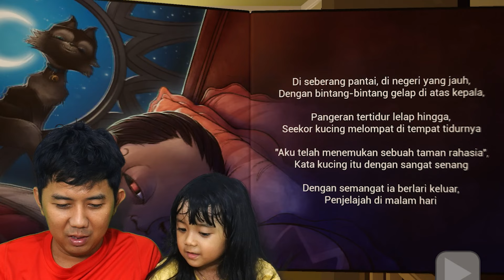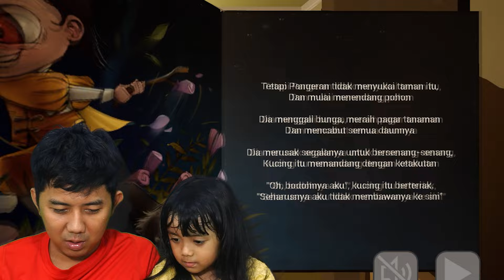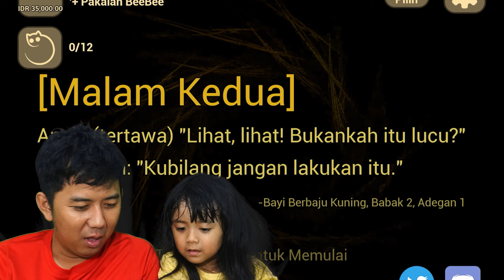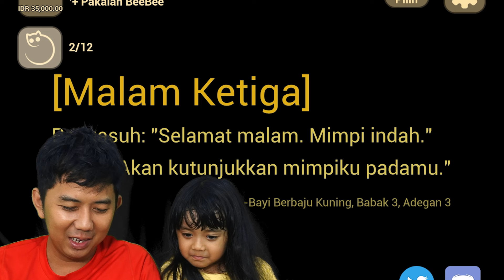PERTAMA KALI SAMANTHA RAWAT ADEK BAYI DI GAME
Main Roblox Fashion Famous Samantha menang bareng mamah